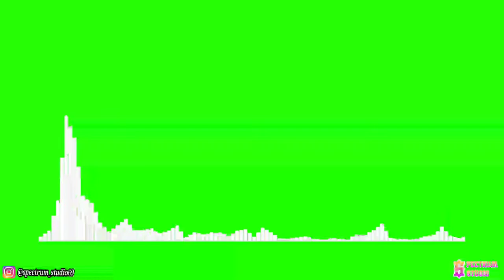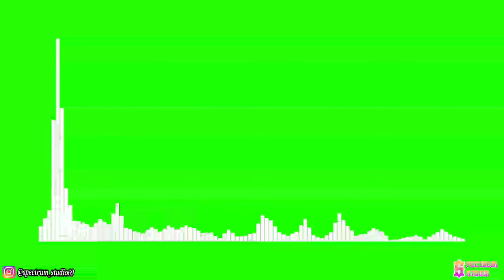Cartoon - Why We Lose (feat. Coleman Trapp) [NCS Release] | Line Spectrum Green Screen